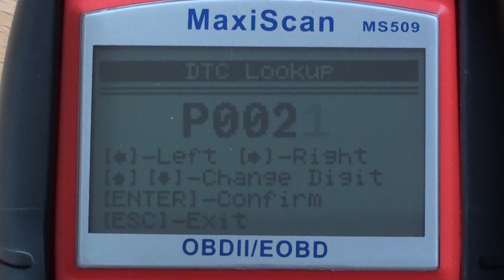P0021 Diagnostic Trouble Code Problem Code Meaning